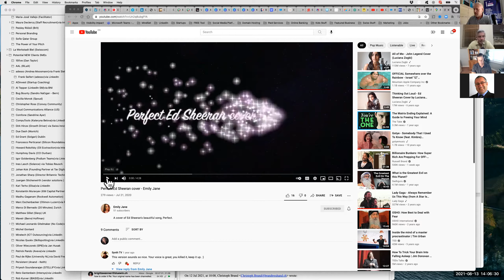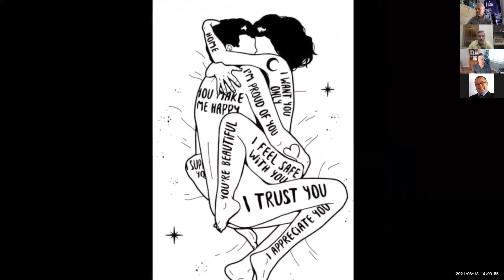Featured Business #58 Leo Bottary